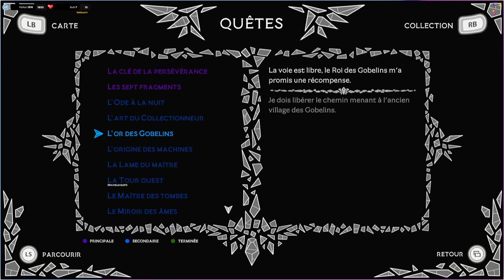Aeterna Noctis Let's Play #14 FIN Le jeu BUG FIN